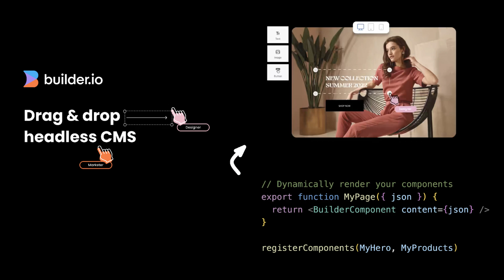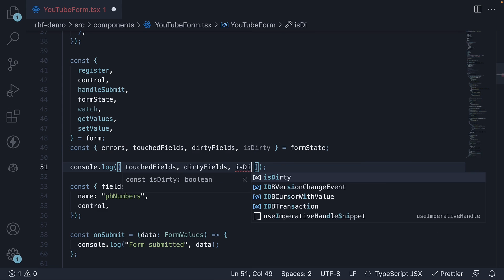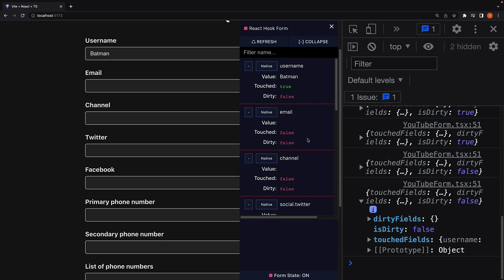React Hook Form Tutorial - 20 - Touched and Dirty States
Touched and Dirty States
React Hook Form Tutorial
React Hook Form Tutorial for Beginners